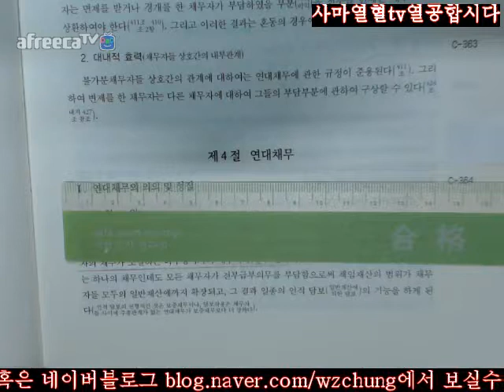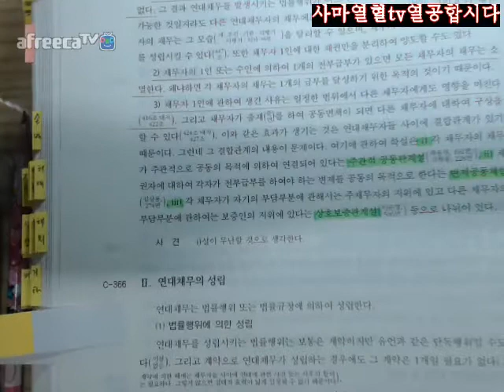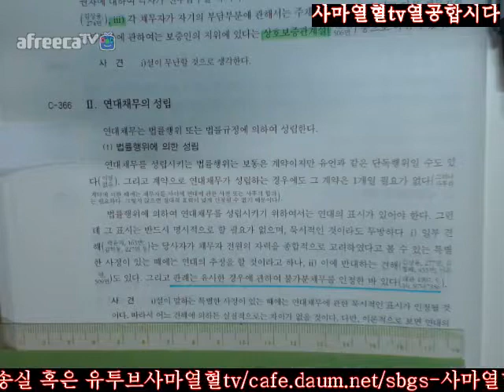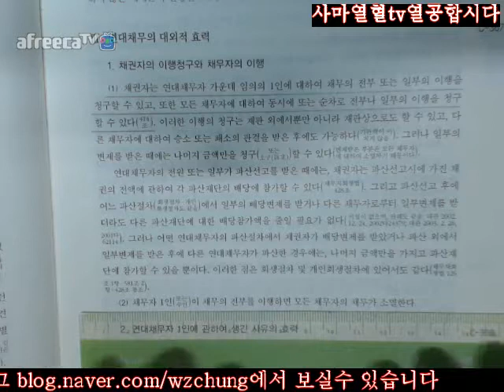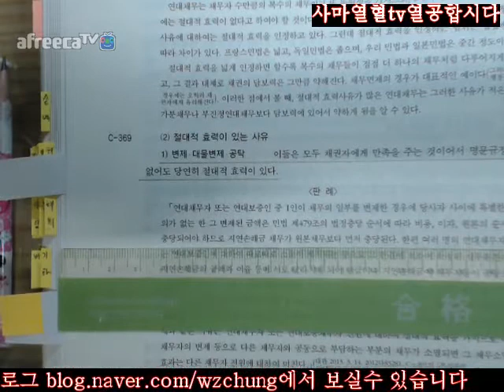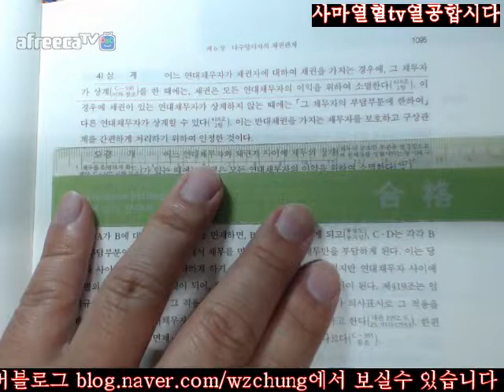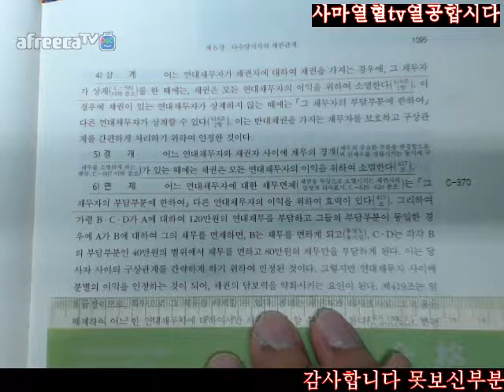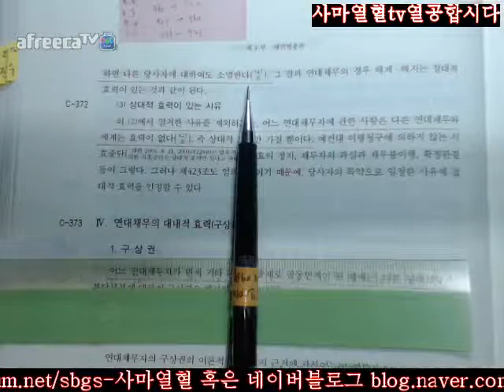1091 1096사마열혈TV20172018송덕수저제10판신민법강의2회독=제3부채총제6장다수당사자제4절연대채무Ⅰ의의및성질Ⅱ성립Ⅲ대외적효력1091 1096